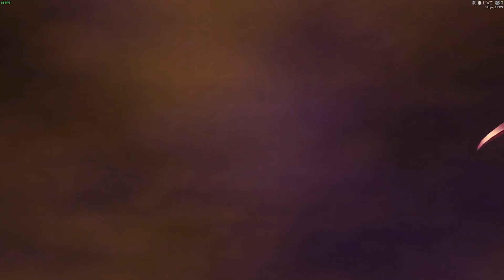HNRB2:Conquest Ending Route Part4